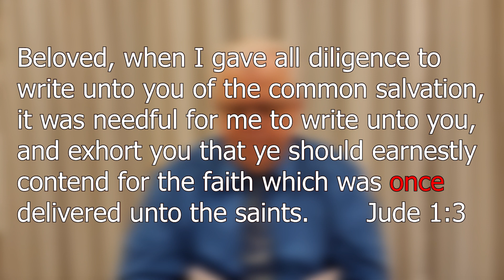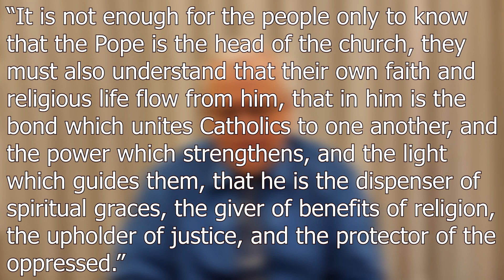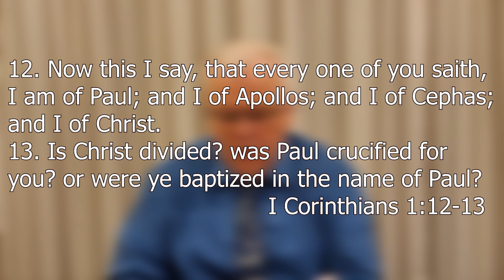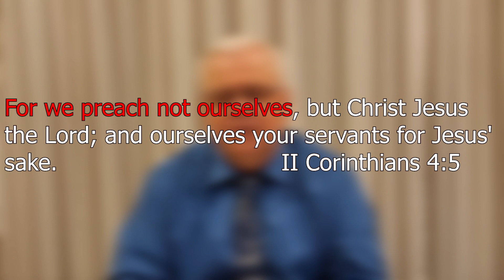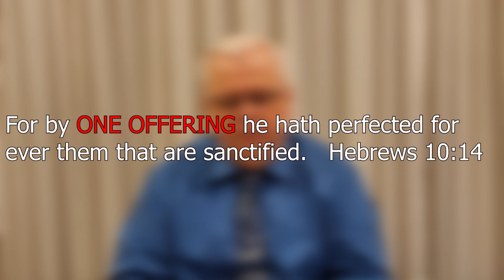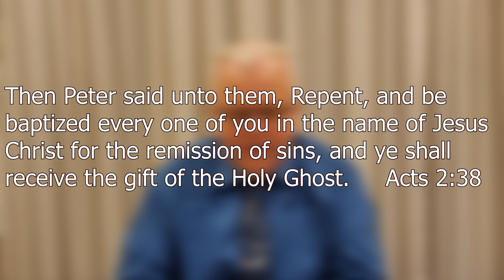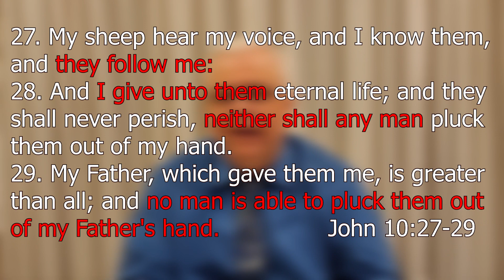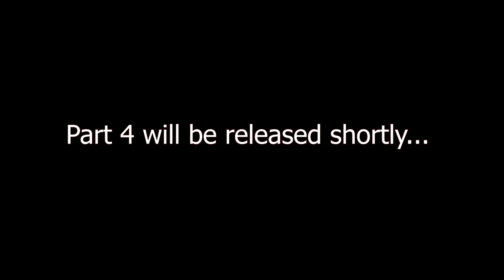The Jury Trial: Presentation of Evidence Part 3 The Common Salvation Presented By Tim Humes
The Jury Trial: Presentation of Evidence Part 3
The Common Salvation
An International Response
Presented By Tim Humes

Investigating William-Branham Unfolding Plagiarisms: